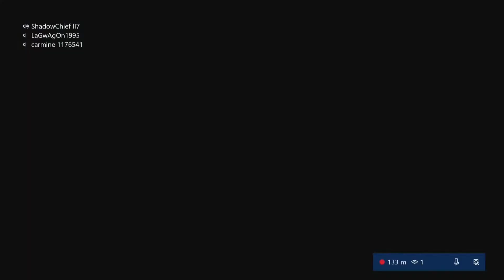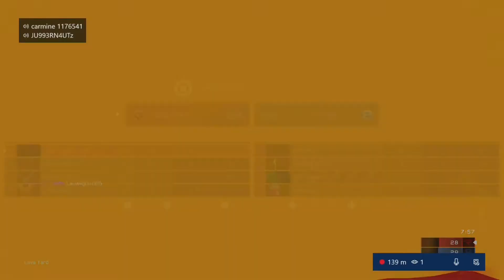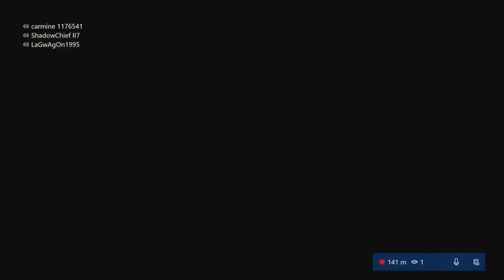Halo 5: Guardians | Banter And Chill with the boys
Hello again from all of us at Taco Slayer, we bring you some games from Halo 5, talking a bit of Smack, bit of Banter and Chill. We are super hyped for Halo infinite and the lack of news is killing! So while we wait we bring you some games of halo 5 and some future uploads may be some funny custom games.